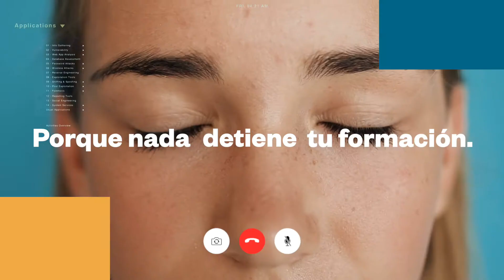Spot Instituto de Estudios Cajasol - Másteres 2020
Spot de 20 segundos de la campaña de másteres del Instituto de Estudios Cajasol, escuela de negocio de Sevilla.